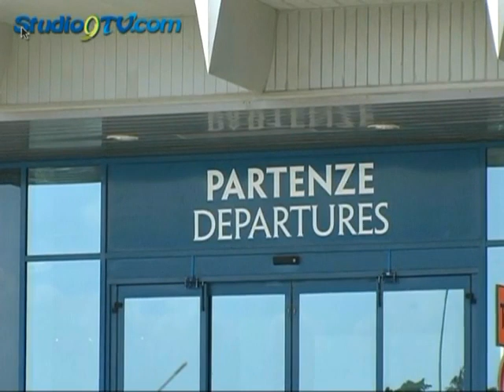Sindaco Landella e Presidente Porreca si ai voli ma non mollano su pista